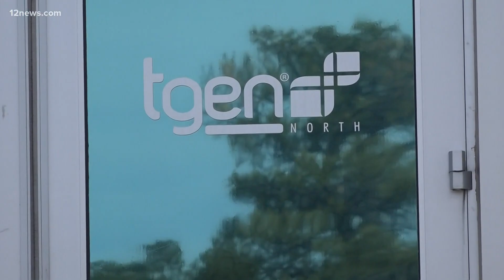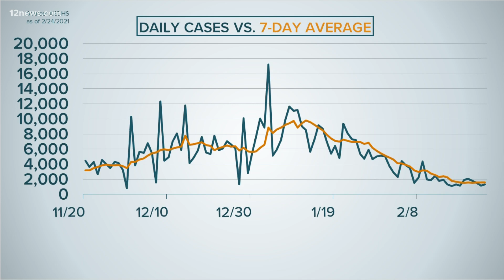Scientists expect California COVID-19 variant could become dominant in Arizona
A variant of COVID-19 that’s become dominant in California, could do the same thing here in Arizona.

Dr. David Engelthaler, director at TGen North in Flagstaff said the California variant is being seen in more than 60 percent of cases there, and is being seen in a growing number in Arizona.